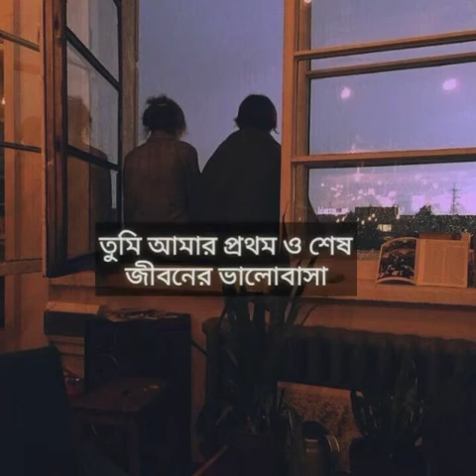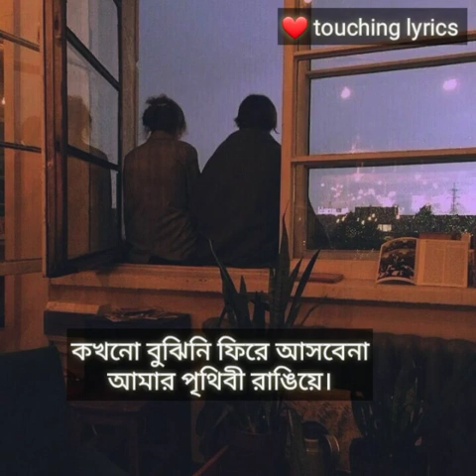Khola janala bangla song lyrics | SWAT | Tahsin Ahmed | Heart Touching Lyrics.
Song-Khola janala
Song owner: S.W.A.T Band
Cover by Tahsin Ahmed